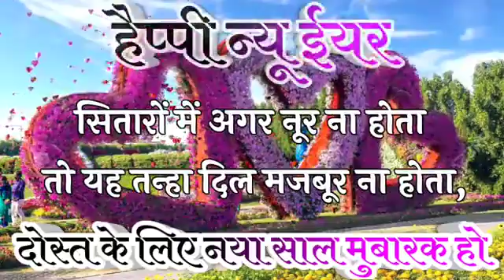Happy New Year 2022